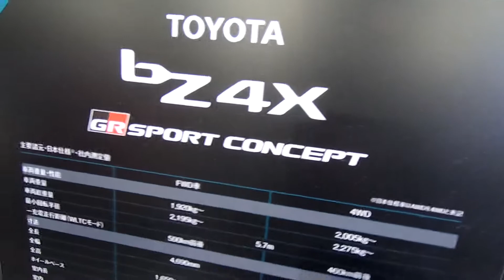【25th OAM 2022】TOYOTA bZ4X GR SPORT CONCEPT（日本仕様）の紹介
TOYOTA bZ4X GR SPORT CONCEPT（日本仕様）の紹介です。